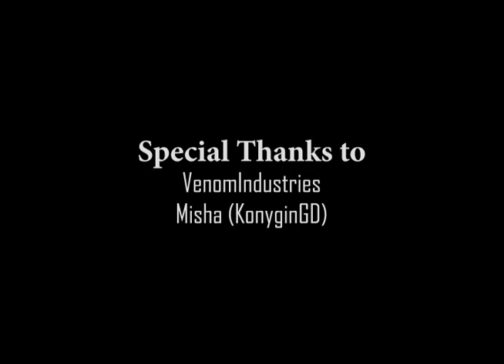[V51] LeBron James - MyTime Is Now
Unfortunately LeBron's Time is not yet now, and the song does not fit him right now. While I'm mixing this mix Im hoping that it will be his time to win a Chip but Boston stop it.
***My Very First Decent Mix***